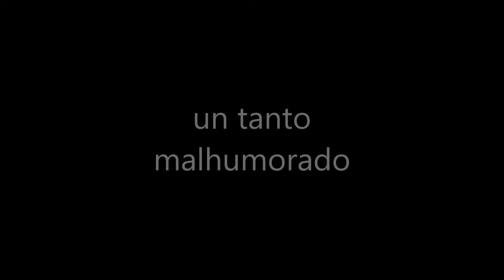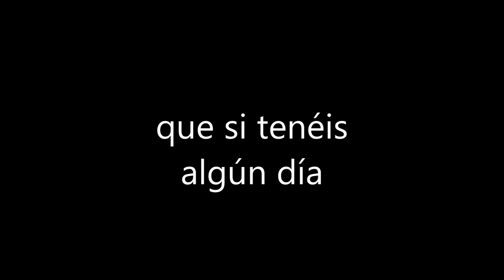EL GIGANTE EGOÍSTA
Cuando los cuentos se cuentan a viva voz, la magia invade los oídos y si encima son niños los "cuentistas"... mejor disfrutar con sus narraciones.